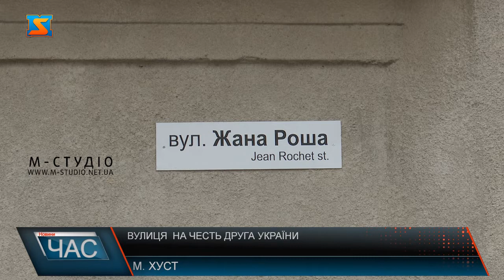Вулиця на честь друга України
Одна із головних вулиць міста Хуст названа на честь Жана Роша - презедента компанії Beten International. Співпраця з французьким благодійником розпочалась після початку повномасштабної війни. За цей час на Хустщині реалізували ряд проєктів в сфері гуманітарної допомоги та медицини. В рамках декомунізації та дерусифікації вулицю, яка носила ім’я Антона Чехова була перейменована на честь французького колеги.